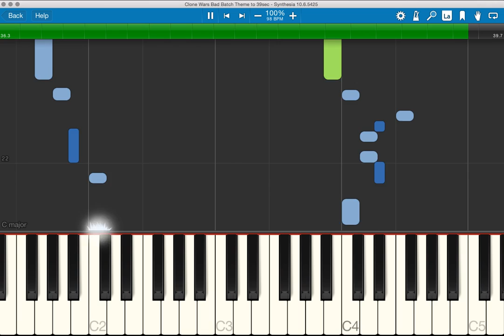CW BB to 39sec